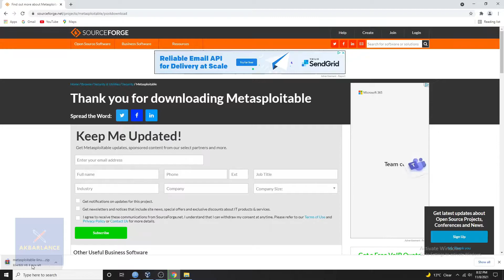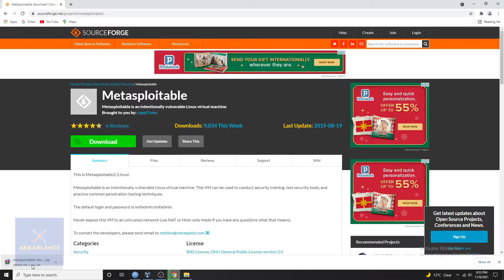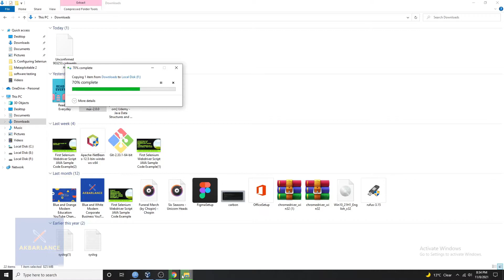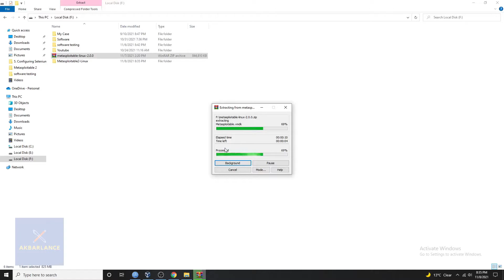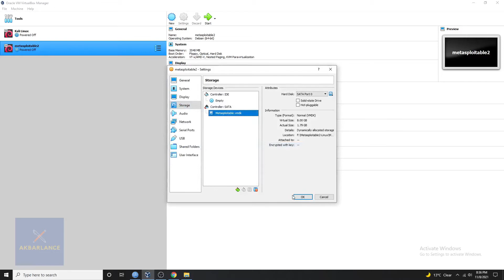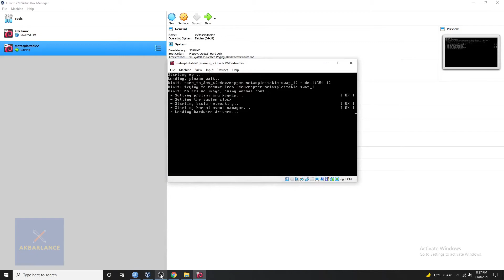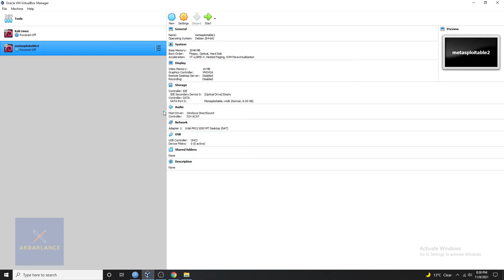How to install metasploitable 2 in Virtual box - kali linux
I'm gonna install metasploitable 2 in virtual box